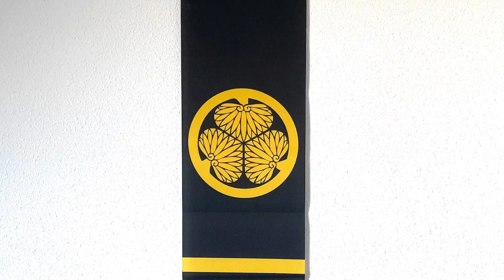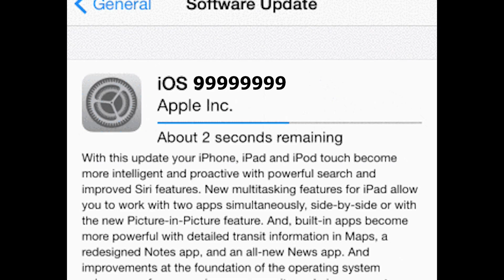อวสานซามูไร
เรื่องราวของเหตุผลว่าทำไมซามูไร ถึงหายไปจากหน้าประวัติศาสตร์